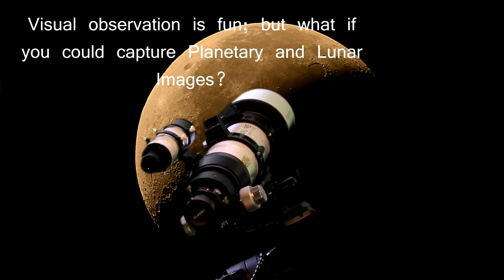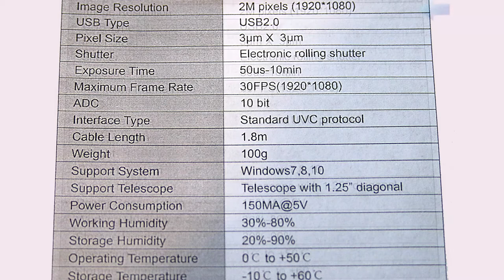SVBONY SV105 Introductory Astronomy Camera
The SVBONY Sv105 2MP Astronomy Camera

An Introductory camera for beginners who are starting out in Astronomy and imaging. It is also a nice little camera for those who are looking for a light weight portable camera when traveling away from home.
It is a planetary and lunar imaging camera that can capture some amazing images of the planets, moon and sun at an affordable price.
So if you are on a budget and wanting a great astro imaging camera; then this may be the right choice for you.

    Sensor: 1/3″ CMOS OV2710
    Pixel Size: 3μm
    Resolution: 2 Mega Pixels 1080×1920
    Max FPS at Full Resolution: 30fps@1920*1080
    Interface: USB 2.0
    Material: Aluminum alloy
    Supported OS: Windows7,8,8.1,10
    Power Consumption: 150mA@5V
    Working Temperature: 0°C~50°C
    Working Relative Humidity: 30%~80%
    Storage Relative Humidity: 20%~90%

Here is the eBay link for this item: